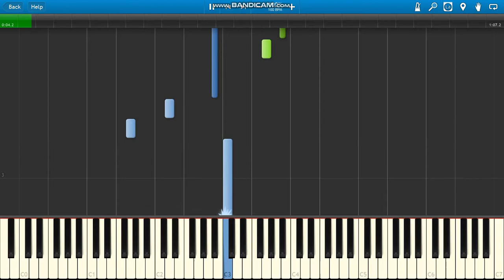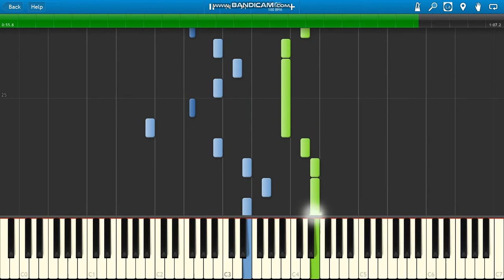Shrek Fairytale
Shrek Fairytale piano.

Shrek soundtrack Fairytale by Harry Gregson-Williams and John Powell :)